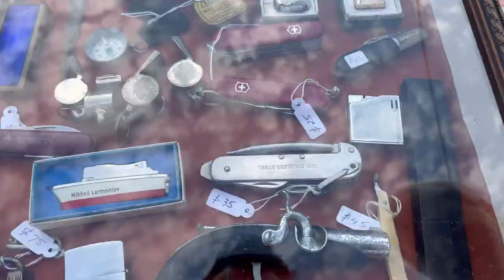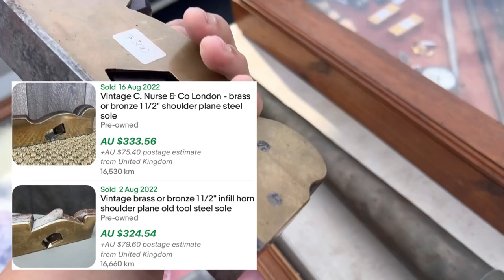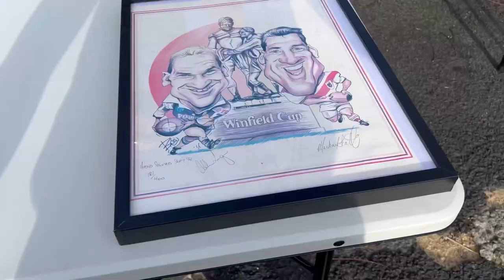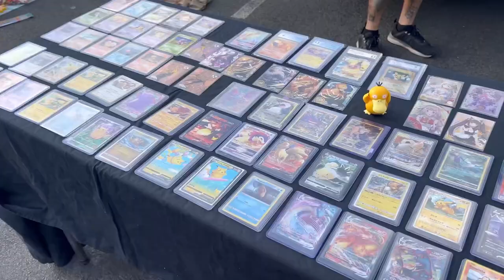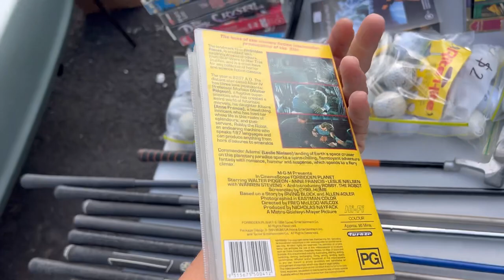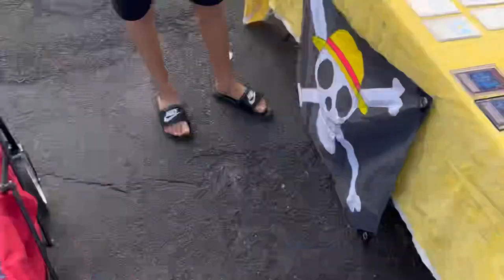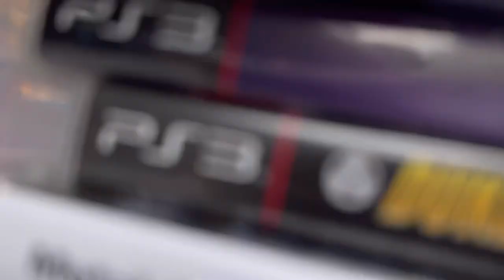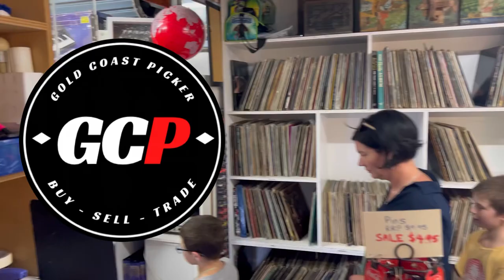He Stole Items From Under My Nose at this Flea Market!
We went to the Sunday Flea Market and He Cut My Lunch.